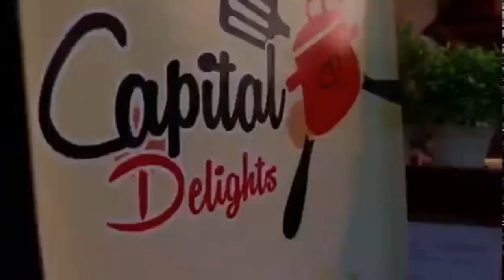Islamabad Eat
Celebrates the rich diversity the city has to offer, Islamabad Eats brings the food you eat and the people behind the cuisine straight to you, from the most talented chefs to the most creative street vendors.